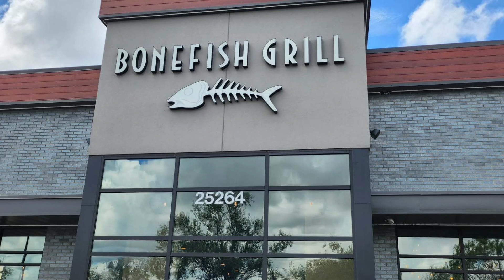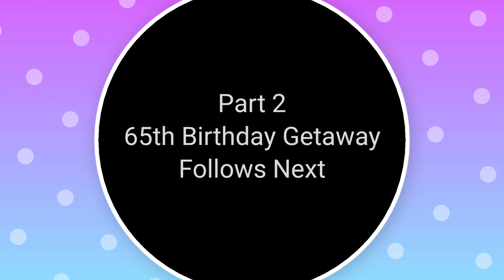zachsalb2000 salome Getaway 65th birthday part 1 06042023